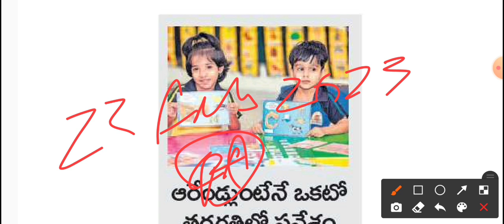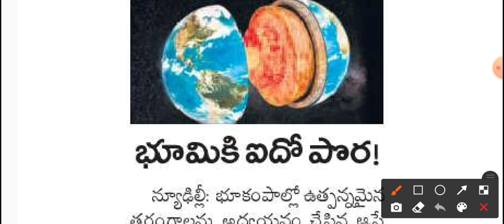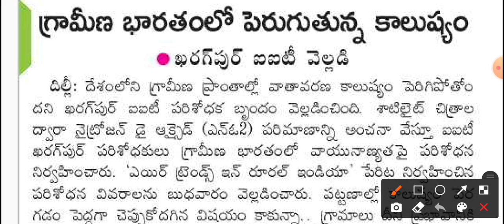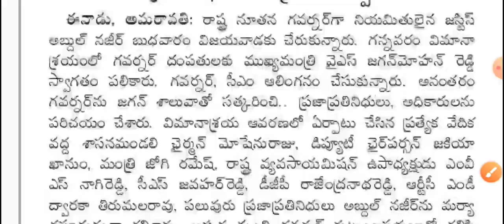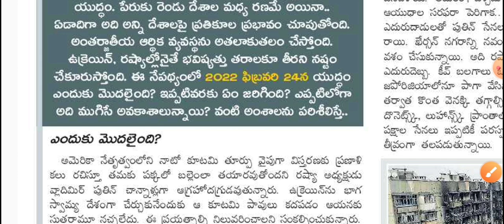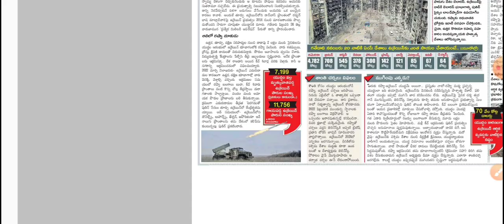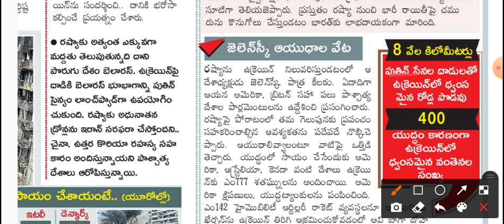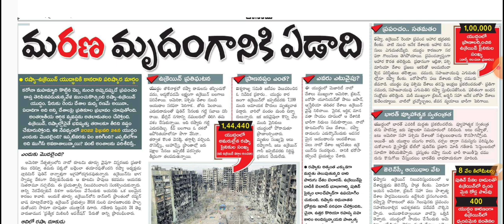Daily GK-CA News Paper Analysis Telugu | 23 February 2023 Paper Analysis